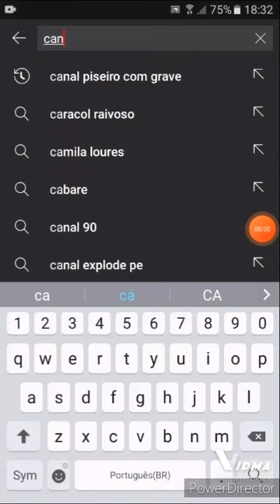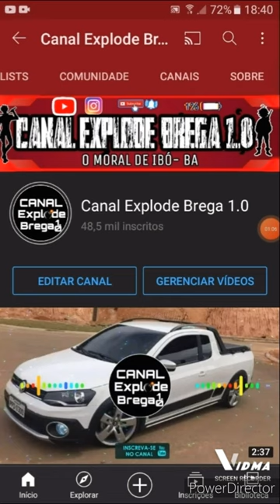REAGINDO A CANAIS FAKES! COM O MESMO NOME - EXPLODE BREGA 1.0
REAGINDO A CANAIS COM O MESMO NOME!  DEU BRIGA 😡

ME SIGA:

CANAIS CITADOS NO VÍDEO; É APENAS UMA ZUEIRA 😂